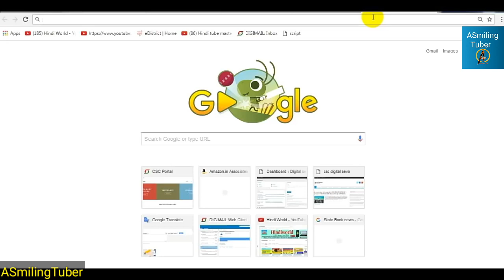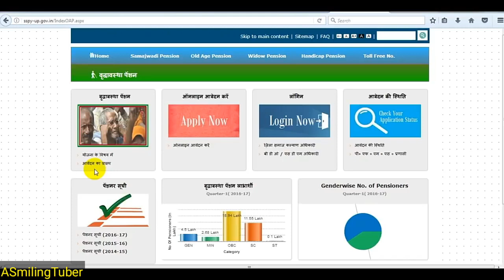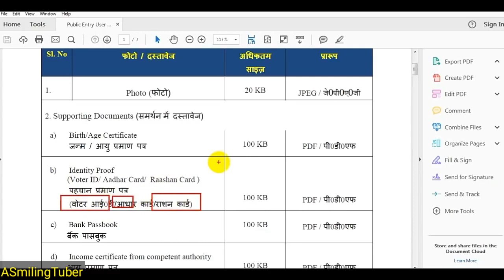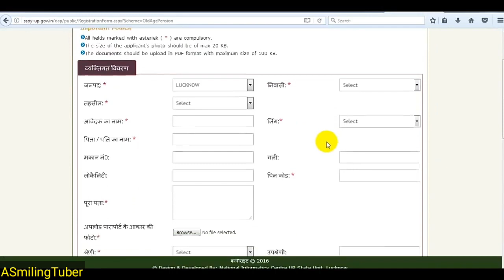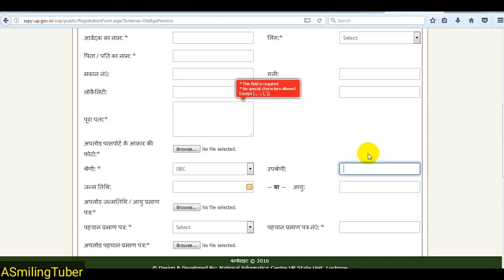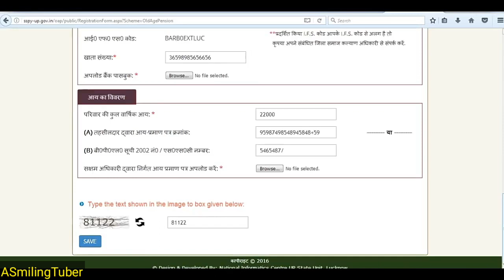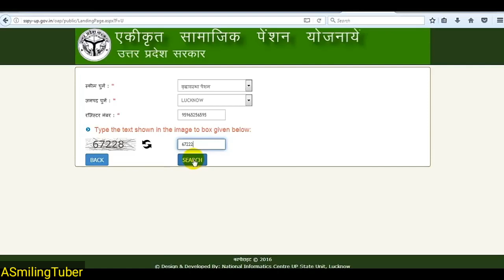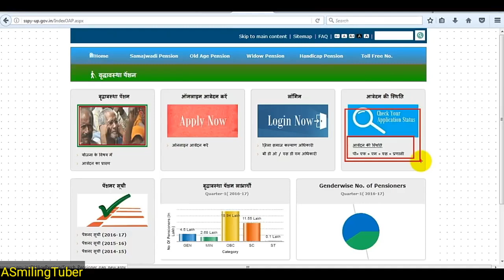How to online apply for old age pension in india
हैलो दोस्तों, ऑनलाइन आवेदन लगभग सभी राज्यों में उपलब्ध है, किन्तु कुछ जगह अब भी offline ही काम होता है, लेकिन उन राज्यों में आप उनकी वेबसाइट से फॉर्म डाऊनलोड कर सकते हैं ओर उसके बाद उसे कार्यालय या गांव के सरपंच के पास जमा करा सकते हैं । तो आप पहले चेक कर ले कि आपके राज्य में online सुविधा है या नही।
कुछ राज्यो के लिंक में नीचे दे रही हूं। धन्यवाद ।
hey.gov.in/form_a...

📺📽️ SOME HELPFULL VIDEO :-

✔️ Now it's tym to start a healthy lifestyle... watch My weight loss journey starts on September, 2018

✔️ Stop Harassing women on Phone, How to Deal with unwanted call or msg कोई आपका पीछा करे या तंग करे तो ऐसे सबक सिखाएं

✔️ अगर आपको या आपके किसी जानकार को है खून की जरूरत, तो इनसे मिलिये free blood all over india बस एक कॉल कर दीजिये

✔️अब नही चलेगी बैंकों को मनमर्जी, अगर बैंक आपको परेशान करे तो ऐसे करे शिकायत नये नियम

         📞 MY CONTECT info...